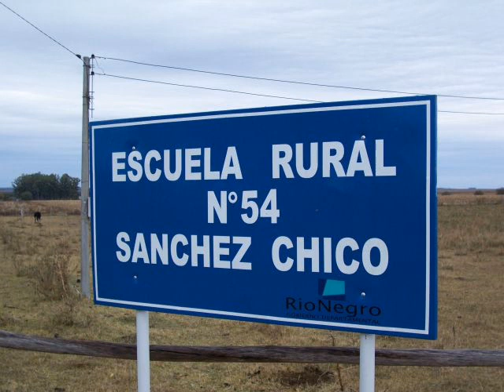Gerardo Lagos - Maestrita de campaña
El gran Gerardo Lagos interpreta "Maestrita de campaña", letra de Abel Zabala y música de Gerardo Lagos.